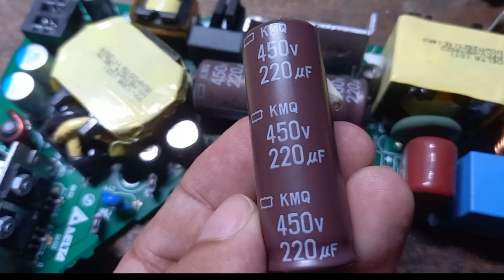PS5 PSU Repair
PS5 အသုံးပြုသူများ သတိထားစရာ

PS5 သုံးမယ်ဆိုရင် မြန်မာပြည်က မီးအားအတက်အကျ ​ကြောင့် UPS ကို မဖြစ်မနေ တွဲဖက် အသုံးပြုသင့်ပါတယ်..

နောက်တချက်က ရေငွေ့ရိုက်လွယ်တဲ့ ပြုတင်းပေါက်နား Air Con လေတိုက်ရိုက်ထိမယ့်နေရာများမှာ ထားပြီး အသုံးပြုခြင်းမျိုးကို ရှောင်ကျဉ်သင့်ပါတယ်..လို့ အကြံပြုပါရစေ ခင်ဗျာ

ဂိမ်းစက်နဲ့ပါတ်သက်ပြီး ပြုပြင်ဖို့လိုအပ်ပါက

ကိုမြတ်သူ
ဂိမ်းစက်မျိုးစုံရောင်းဝယ်ပြုပြင်ရေး
မြေနီကုန်း ဒဂုံစင်တာ
စမ်းချောင်း ရန်ကုန်မြို့
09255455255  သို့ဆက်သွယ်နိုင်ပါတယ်